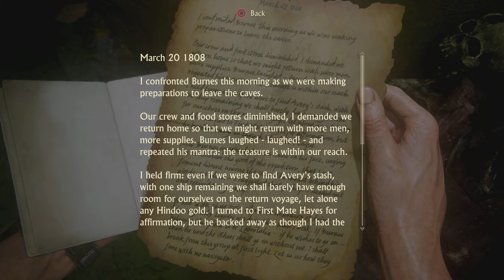UNCHARTED 4: A THIEF'S END Walkthrough Gameplay Part 13 MAROONED